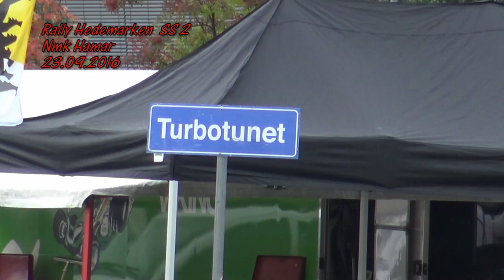Rally Hedemarken 2016 SS 2 Cam1